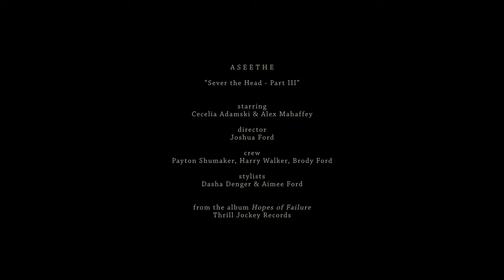Aseethe - Sever The Head (Part III) [Official Music Video]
Directed by Joshua Ford

Aseethe Tour Dates:
Mar. 4 - Davenport, IA - RME Redstone Room ^^
Mar. 15 - Tulsa, OK - Soundpony
Mar. 16 - Austin, TX - The Lost Well - Austin Terror Fest *
Mar. 17 - Dallas, TX - Deep Ellum - Not So Fun WKND #
Mar. 18 - Columbia, MO - Cafe Berlin $
Mar. 31 - Milwaukee, WI - Quarters Rock and Roll Palace^
Apr. 1 - Davenport, IA - Daytrotter
Apr. 2 - Chicago, IL - Subterranean^
Apr. 3 - Grand Rapids, MI - Firehouse
Apr. 4 - Detroit, MI - TBA
Apr. 5 - Pittsburgh, PA - Howlers
Apr. 6 - Syracuse, NY - TBA
Apr. 7 - Boston, MA/Ithaca, NY - TBA
Apr. 8 - Providence, RI - Machines with Magnets
Apr. 9 - Woonsocket, RI - Hex Museum of Dark Arts
Apr. 10 - New York City, NY - St. Vitus
Apr. 11 - Philadelphia, PA - TBA
Apr 12 - Baltimore, MD - Sidebar
Apr. 13 - Raleigh, NC - Slim’s
Apr. 14 - Knoxville, TN - Birdhouse
Apr. 15 - Nashville, TN - Autograph Rehearsal Studio
Apr. 16 - Louisville, KY - TBA
Apr. 17 - Indianapolis, IN - TBA

* w/ North, Pinkish Black +more
# w/ Thou

"Sever the Head (Part III)" Credits:
Starring : Cecelia Adamski & Alex Mahaffey
Director: Joshua Ford
Crew: Payton Shumaker, Harry Walker, Brody Ford
Stylists: Dasha Denger & Aimee Ford